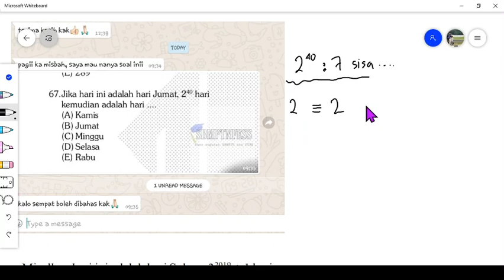Menggunakan Kongruensi Bilangan pada Modulo Tertentu untuk Mencari Sisa Pembagian (kasus "hari apa")